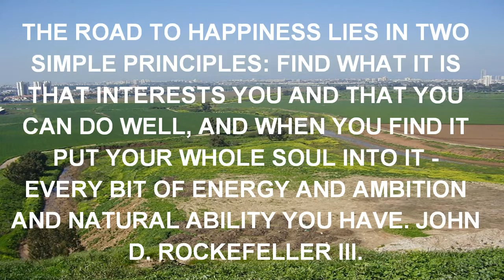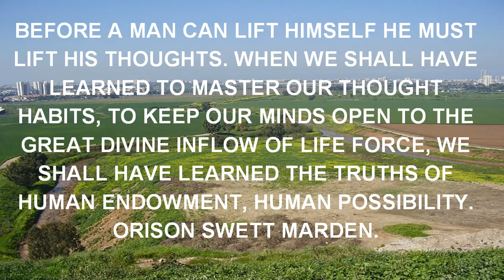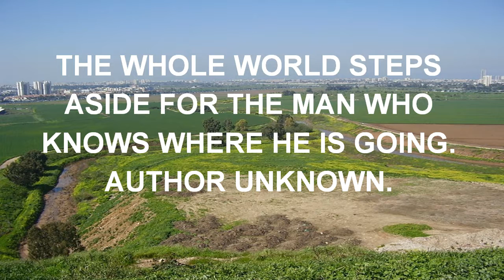QUOTES - LOVE CAN BE ITS OWN REWARD.mp4